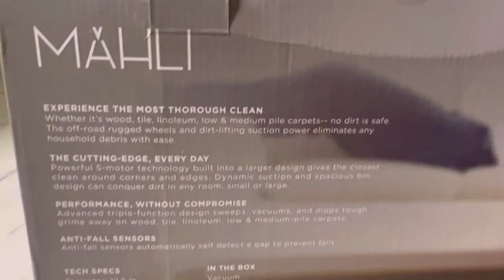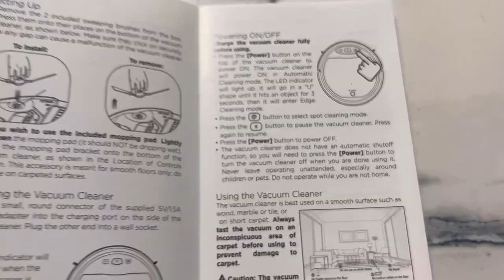Mahli Robotic 3-in-1 Vacuum Cleaner - Set Up and Use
Mahli Robotic 3-in-1 Vacuum Mucis : Chill

Mahli Robotic 3-in-1 Vacuum Cleaner
MULTIFUNCTIONAL-Unique 3-in-1 design allows to simultaneously sweep, vacuum, and mop for the ultimate surface clean

ADVANCED SENSORS-Enhanced sensors scan constantly to detect and avoid obstacles and furniture and effectively clean your entire home

RECHARGEABLE BATTERY-Vacuums, sweeps, and mops for up to 2 hours per charge on hardwood floors

PET-FRIENDLY-Integrated main brush, vacuum, and Omni-directional wheels safely and easily remove pet hair and other dirt from your home’s floors